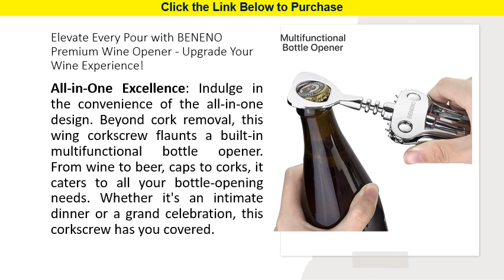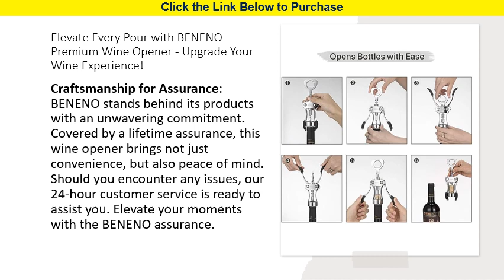Elevate Every Pour with BENENO Premium Wine Opener - Upgrade Your Wine Experience!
Upgrade Your Wine Ritual: Introducing the BENENO Wine Opener – a masterpiece of form and function. Crafted with 100% Zinc Alloy, this premium wing corkscrew defines durability and corrosion resistance. Elevate your wine experience as you effortlessly uncork bottles with style and precision.

All-in-One Excellence: Indulge in the convenience of the all-in-one design. Beyond cork removal, this wing corkscrew flaunts a built-in multifunctional bottle opener. From wine to beer, caps to corks, it caters to all your bottle-opening needs. Whether it's an intimate dinner or a grand celebration, this corkscrew has you covered.

Precision in Every Turn: Mechanical gear brilliance lies at the heart of this corkscrew. The innovative design ensures the screw stays centered during operation, preventing slippage. Experience smooth, hassle-free cork extraction and relish the joy of effortlessly uncorking your favorite bottle.

Craftsmanship for Assurance: BENENO stands behind its products with an unwavering commitment. Covered by a lifetime assurance, this wine opener brings not just convenience, but also peace of mind. Should you encounter any issues, our 24-hour customer service is ready to assist you. Elevate your moments with the BENENO assurance.

A Symphony of Functionality: Stability reigns supreme with the rivet design, offering durability for countless uncorking adventures. The ergonomic grip, meticulously designed for comfort and ease, ensures a delightful experience. The sharpened spiral edges and reinforced screw rod diameter guarantee pristine cork preservation. The BENENO Premium Wine Opener is more than a tool; it's a celebration companion designed for life's finest moments.